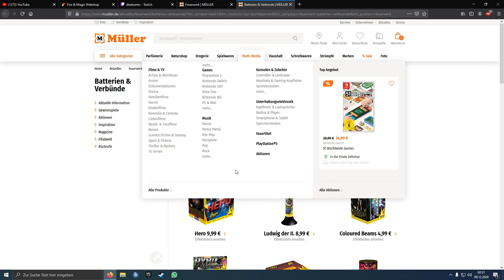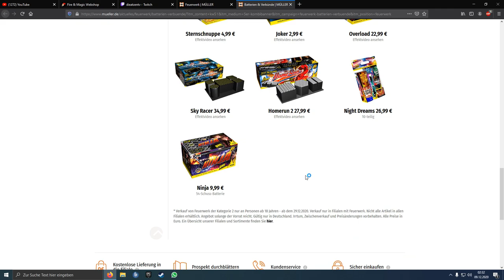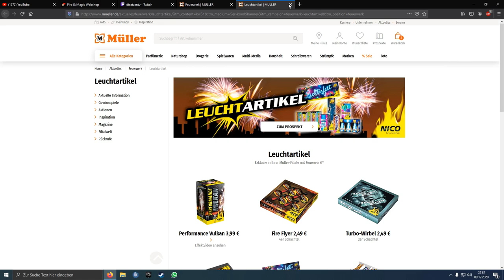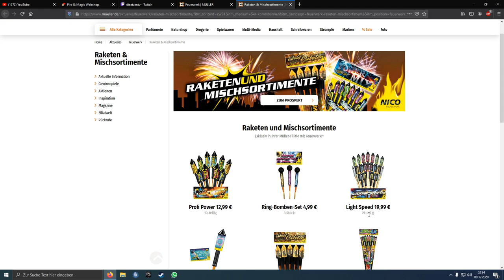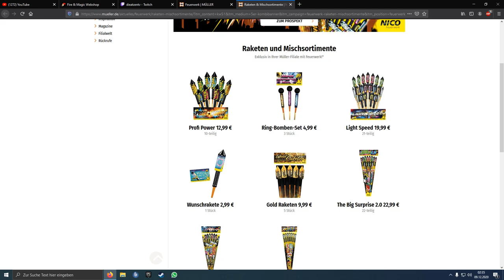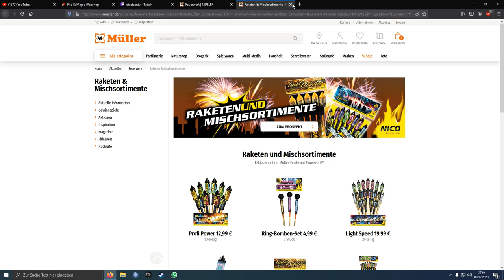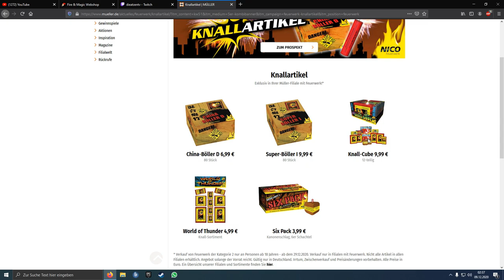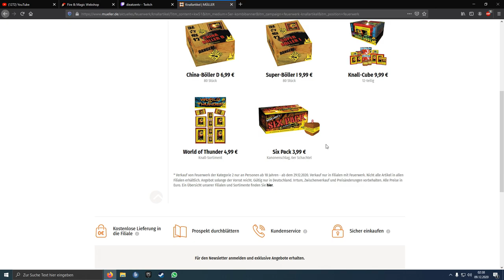Feuerwerk Prospekt Müller 2020/2021 Müller Feuerwerk 20 /21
Hier der Link zum Prospekt